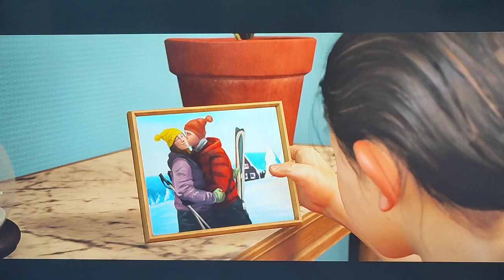IT TAKES TWO game play chapter 5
Hi everyone,
"Welcome to Gaming By Shahram, Get ready to dive into the exciting world of gaming with me. Join my passionate community of gamers as I embark on thrilling adventures, conquer challenging quests, and explore immersive virtual worlds together.
On this channel, I bring you the latest and greatest in gaming content. From epic gameplay footage and entertaining Let's Play series to in-depth game reviews and analysis, I've got you covered. Whether you're a casual gamer or a hardcore enthusiast, there's something here for everyone.
Get ready for an unforgettable gaming journey filled with laughter, excitement, and unforgettable moments.
it takes two co-op
it takes two chapter